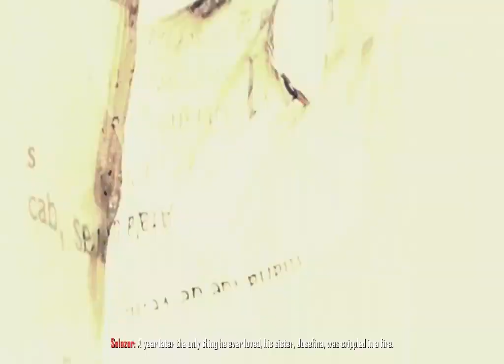Call Of Duty 9 - Black Ops 2 Gameplay Full Walkthrough PART 2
Be With Me for Best Popular Games
Thanks Dudes